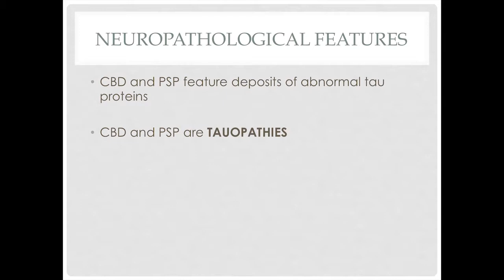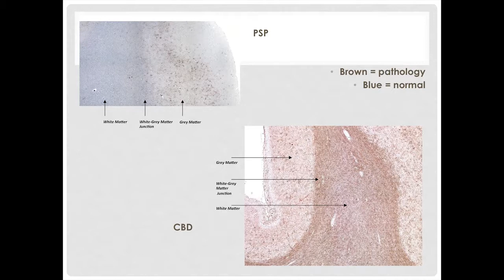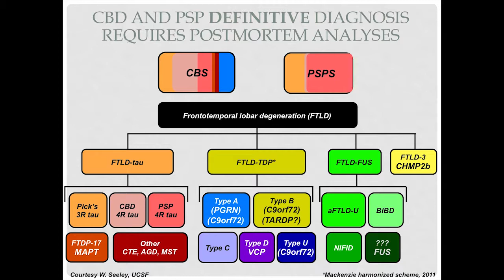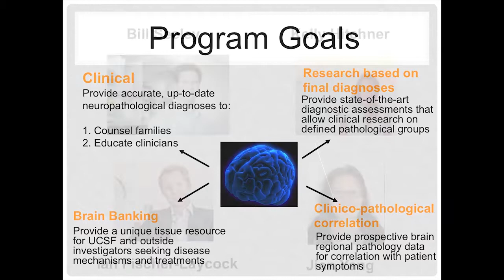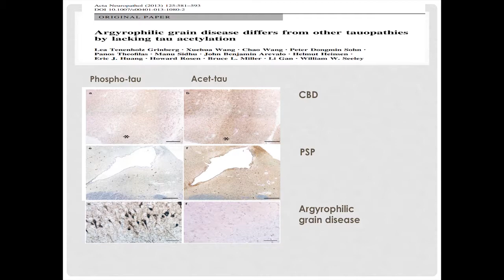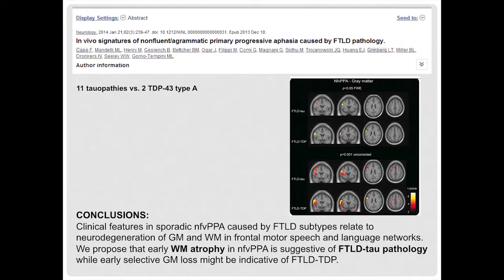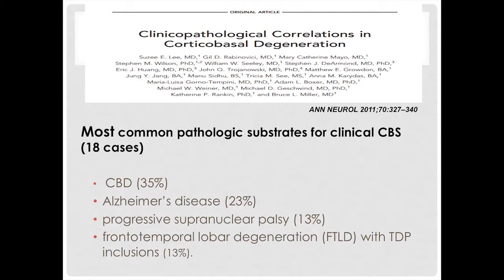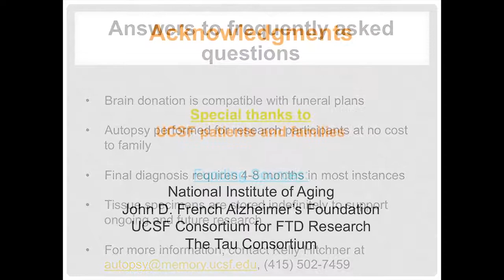"Contribution of Postmortem Studies for Elucidating CBD/PSP" by Dr. Lea Grinberg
At this February 2014 event, "PSP and CBD Research Update: What Have We Learned and What Research is Underway at UCSF," researchers working on progressive supranuclear palsy (PSP) and corticobasal degeneration (CBD) share their findings.

1. Dr. Bruce Miller and Robin Riddle welcome guests to the 2014 UCSF PSP/CBD Research Education Event
2. "From Microscope to Brain Scans: Imaging Tau Pathology in PSP and CBD" by Dr. Gil Rabinovici
3. "Understanding Corticobasal Degeneration (CBD)" by Dr. Suzee Lee
4. "PSP (CBD) Genetics Familial PSP Study 'FamPSP' " by Dr. Michael Geschwind
5. "Sleep and PSP" by Dr. Christine Walsh
6. "Contribution of Postmortem Studies for Elucidating CBD/PSP" by Dr. Lea Grinberg
7. "Swallowing Disorders in PSP & CBD" by Speech Language Pathologist Joey Laus
8. "New Therapeutic Approaches to Tau-Related Neurodegeneration" by Dr. Adam Boxer
9. "Living with PSP and CBD: Ideas for Care and Support" by Clinical Nurse Specialist Robin Ketelle
10. Q&A Panel from the 2014 UCSF PSP/CBD Research Education Event